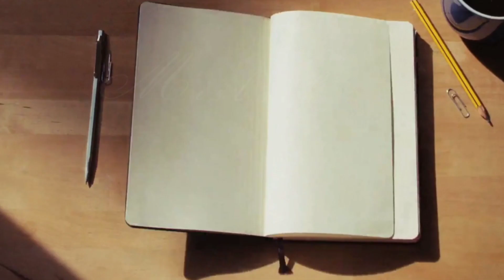Kapten Oleng patah hati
Kapten oleng patah hati ndak ada truck Supra pun jadi

Halo bro video ini hanya sekedar hiburan belaka , jika abang2 berperilaku serupa jangan d ambil hati & selalu hati-hatilah saat berkendara Ok!!!

Rondo ngunjukno rok karo mangan jagung
Ayo di delok videone langsung
Turu mengkureb kemule abang

By Misbach Art